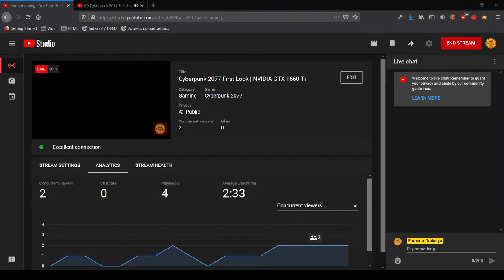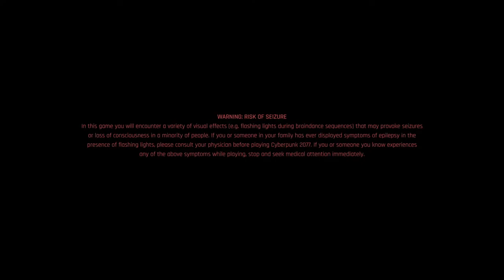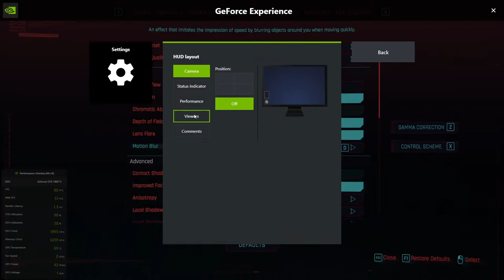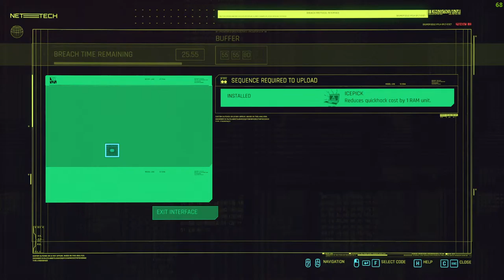Cyberpunk 2077 First Look | NVIDIA GTX 1660 Ti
So the most awaited game of the year is finally here. In this stream, I open the game for the first time in my 1660 Ti machine.  Will it be able to handle it? How much FPS will the 6GB GDDR6 1660 Ti give me with 16 GB RAM? How much lag, how much detail, we see it all.

Guild: The Imperial Army
Join Now for the upcoming Guild Tournaments to improve your game and get in-game rewards for victory!

Machine: MSI GL63 9SD

Machine Specs -
CPU: Intel Core i5 9th Gen
GPU: NVIDIA GeForce GTX 1660 Ti - 6 GB GDDR6
RAM: 16 GB G.Skill Ripjaws
Refresh Rate: 120 Hz
Game Settings: PLUS ULTRA